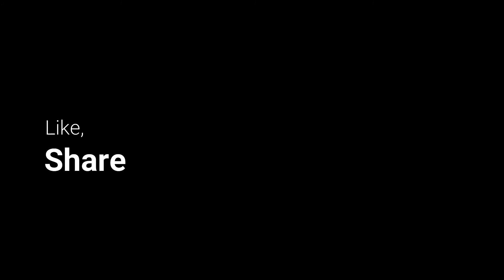Ayat-ayat Allah SWT Al Kauniyah | Al Maliki TV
Rihlah Tafakkuriyah di Puncak Gunung Bromo   II   Oleh Abuya KH. Moh Hasan Abd Mu'iz, Mudir Ma'had Sayyid Muhammad Alawi Al Maliki - Koncer Darul Aman - Tenggarang - Bondowoso.